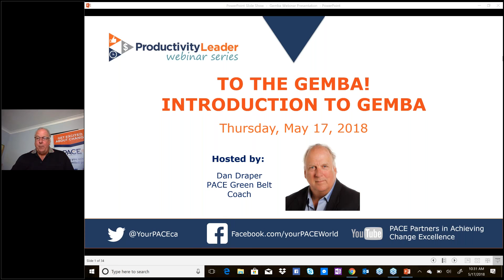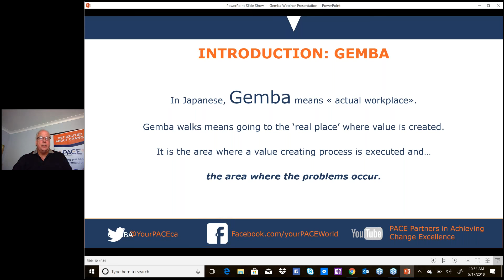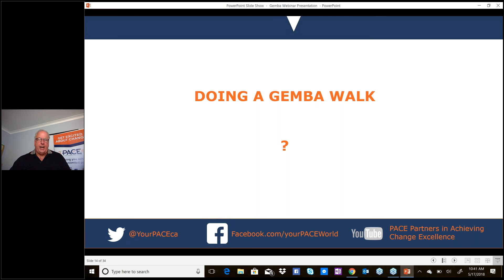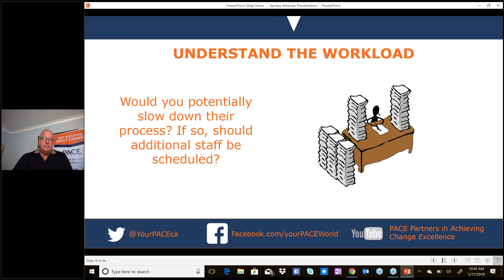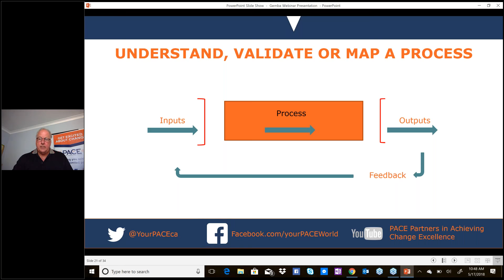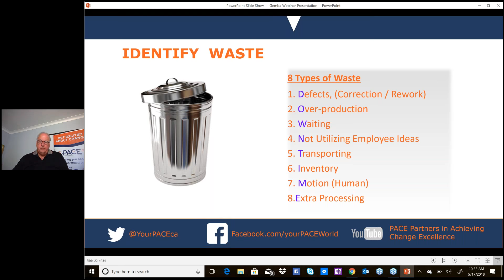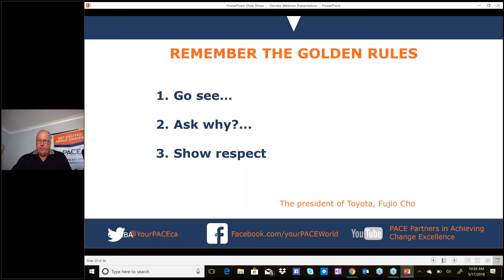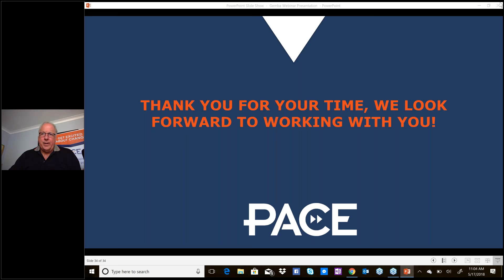How Can a Gemba Walk Transform Your Lean Processes? | Discover the Power of Gemba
"Join Dan Draper, Senior Consultant at Pace, as he delves into the transformative power of a Gemba walk. In this video, you'll learn how Gemba walks—an integral component of Lean methodology—can uncover hidden inefficiencies, boost ROI, and drive meaningful improvements in your organization. Discover practical insights and real-world applications from our extensive experience with clients in various industries, including mining, manufacturing, and the public sector. Whether you're new to Lean or looking to enhance your current practices, this video will provide valuable takeaways to optimize your processes and achieve excellence.

Don't miss out on our upcoming Green Belt training sessions at the end of this month and in September—perfect for those looking to gain certification and deepen their Lean expertise.

In this video, Dan Draper from Pace explores the concept of a Gemba walk within the Lean process. A Gemba walk involves going to the actual place where work is done to observe and understand processes in their real environment. This Lean technique helps identify inefficiencies, measure current states, and uncover potential improvements. Our video covers how Gemba walks contribute to Lean training and organizational excellence, demonstrating practical benefits and success stories from diverse industries such as mining, manufacturing, and the public sector. Learn how Lean methodology, including tools like Gemba walks, can enhance ROI and drive significant improvements. If you're interested in Lean Six Sigma, Green Belt certification, or optimizing your organization's processes, this video is a must-watch!